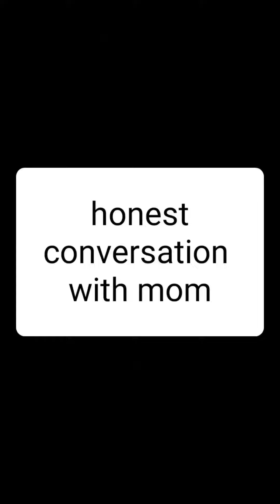Conversation with mom